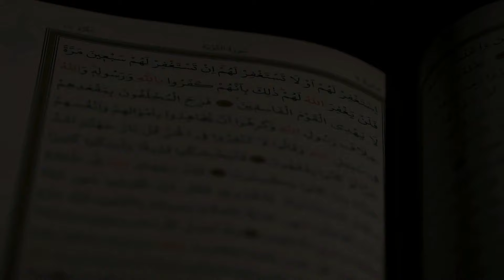BİZİ DİRİLTEN AYETLER | RAD SURESİ 2-5. AYETLER | MUSTAFA TERZİOĞLU